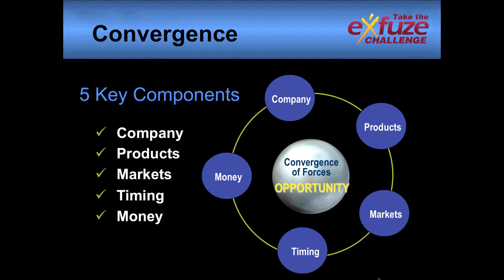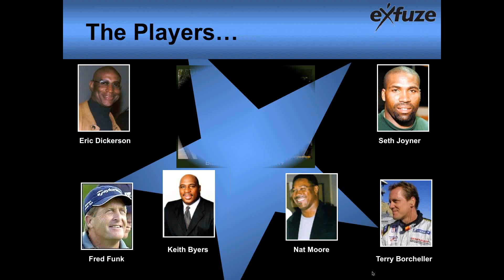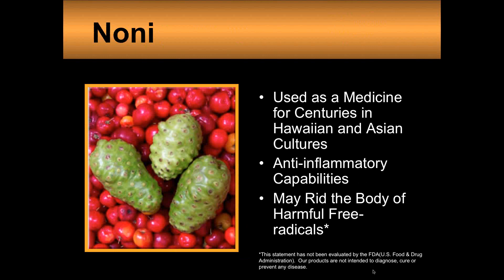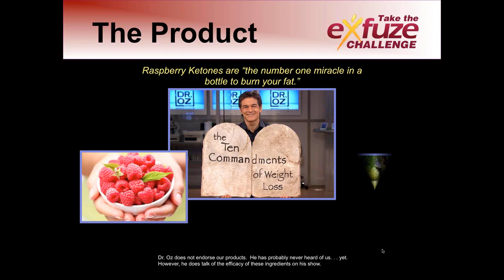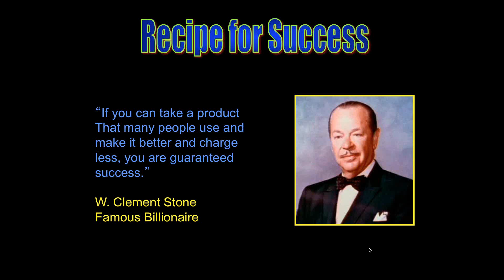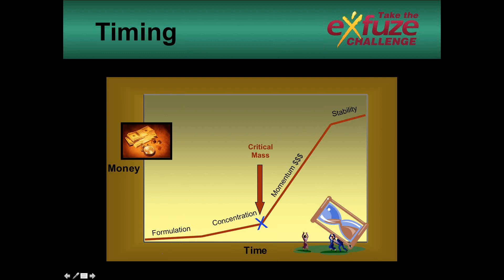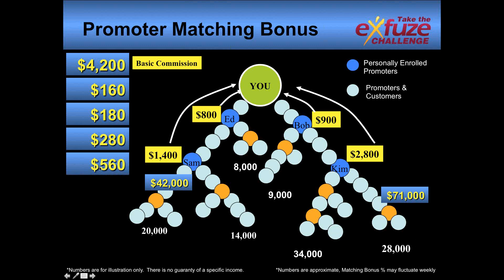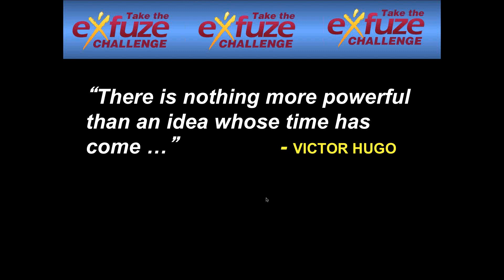EXFUZE - THE TIME IS NOW